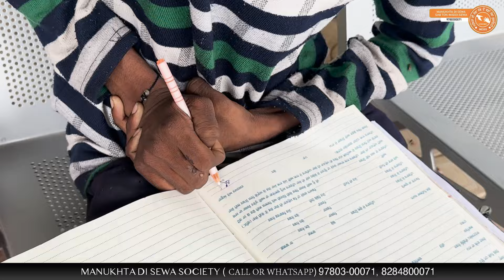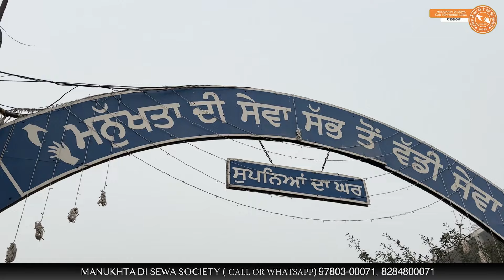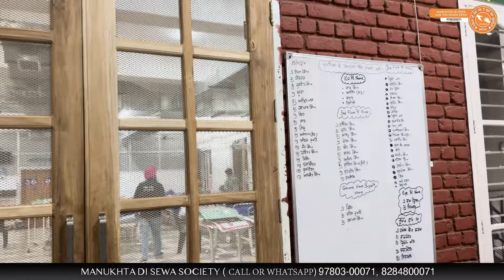JCB ਚਲਾਉਣ ਵਾਲੇ ਵੀਰ ਦਾ ਆਪਣੇ ਹੀ ਹੱਥਾਂ-ਪੈਰਾਂ ਤੇ ਨਹੀਂ ਰਿਹਾ Control, ਮੰਗ ਕੇ ਰੋਟੀ ਖਾਣ ਨੂੰ ਹੋਇਆ ਮਜਬੂਰ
JCB ਚਲਾਉਣ ਵਾਲੇ ਵੀਰ ਦਾ ਆਪਣੇ ਹੀ ਹੱਥਾਂ-ਪੈਰਾਂ ਤੇ ਨਹੀਂ ਰਿਹਾ Control, ਆਪਣਿਆਂ ਦੀ ਮੌ./ਤ ਦੇ ਸਦਮੇ ਕਾਰਨ ਕਮਾਊ ਵੀਰ ਮੰਗ ਕੇ ਰੋਟੀ ਖਾਣ ਨੂੰ ਹੋਇਆ ਮਜਬੂਰ
ਵਾਹਿਗੁਰੂ ਜੀ ਦੀ ਮਿਹਰ ਸਦਕਾ ਮਨੁੱਖਤਾ ਦੀ ਸੇਵਾ ਪਰਿਵਾਰ ਨੂੰ ਮਿਤੀ 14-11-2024 ਨੂੰ ਵੀਰ ਸੰਨੀ ਦੀ ਸੇਵਾ ਕਰਨ ਦਾ ਮੌਕਾ ਮਿਲਿਆ। ਵੀਰ ਦੀ ਸੇਵਾ ਸੈਕਟਰ 19 C, ਨੇੜੇ  ਗੋਪਾਲ ਸਵੀਟਸ, ਚੰਡੀਗੜ੍ਹ ਤੋਂ ਮਿਲੀ ਹੈ। ਇਹ ਵੀਰ UP ਦਾ ਰਹਿਣ ਵਾਲਾ ਹੈ ਤੇ ਕਦੇ ਇੱਕ ਹੱਸਦੇ ਵੱਸਦੇ ਪਰਿਵਾਰ ਦਾ ਮੈਂਬਰ ਸੀ। ਪਰ ਪਹਿਲਾਂ ਵੀਰ ਦੇ ਮਾਤਾ-ਪਿਤਾ ਦੀ ਮੌ.ਤ ਹੋ ਗਈ ਤੇ ਫਿਰ ਦੋ ਕੁ ਸਾਲ ਪਹਿਲਾਂ ਵੀਰ ਦੇ ਭਰਾ ਦੀ ਵੀ ਮੌ.ਤ ਹੋ ਗਈ। ਜਿਸ ਕਾਰਨ ਵੀਰ ਸਦਮੇ ਦੇ ਵਿੱਚ ਪਹੁੰਚ ਗਿਆ ਅਤੇ ਉਸ ਭਿਆਨਕ ਬਿਮਾਰੀ ਦਾ ਸ਼ਿਕਾਰ ਹੋ ਗਿਆ ਤੇ ਜਿਸ ਦੇ ਕਾਰਨ ਵੀਰ ਦੇ ਆਪਣੇ ਸਰੀਰ ਉੱਤੇ ਕੰਟਰੋਲ ਨਹੀਂ ਰਿਹਾ। ਇਹ JCB ਚਲਾਉਣ ਵਾਲਾ ਵੀਰ ਮਹੀਨੇ ਦਾ 20-25 ਹਜ਼ਾਰ ਕਮਾਉਂਦਾ ਸੀ ਪਰ ਅੱਜ ਮੰਗ ਮੰਗ ਕੇ ਰੋਟੀ ਖਾਣ ਨੂੰ ਮਜਬੂਰ ਸੀ। ਅਰਦਾਸ ਕਰਿਓ ਕਿ ਵੀਰ ਜਲਦ ਤੰਦਰੁਸਤ ਹੋ ਜਾਵੇ ਅਤੇ ਖ਼ੁਸ਼ੀਆਂ ਭਰਿਆ ਜੀਵਨ ਬਤੀਤ ਕਰੇ।